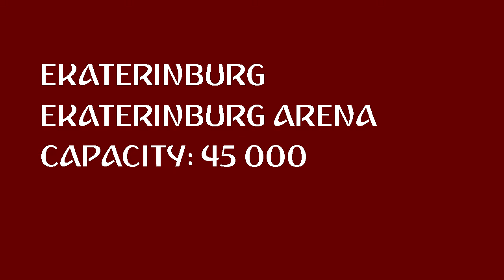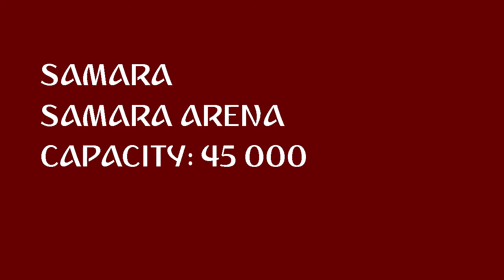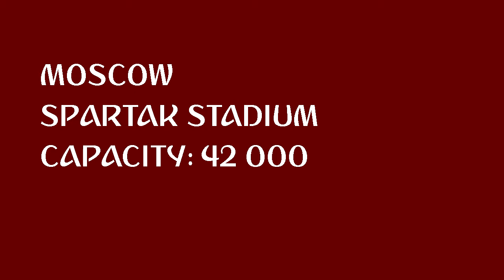FIFA World Cup Russia 2018 Stadiums